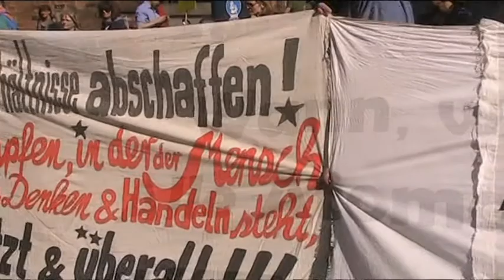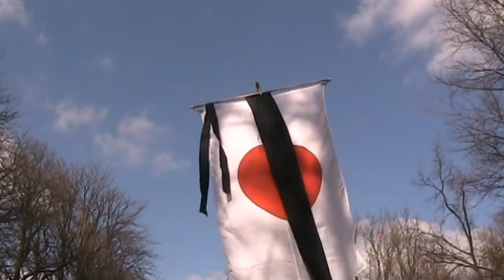Energiewende jetzt! - Kundgebung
Am 2. April 2011 gingen in Bremen unter dem Motto: "Energiewende jetzt!" 8000 Menschen gegen die Atompolitik der schwarz-gelben Bundesregierung und für die - schon aus Gründen des Klimaschutzes - notwendige Energiewende in Deutschland auf die Straße.

Während der Kundgebung erhoben zwei Jugendliche, Mara und Moritz von der Bremer BUNDjugend, schwere Vorwürfe gegen die politisch Verantwortlichen und die Betreiber der Atomkraftwerke, die seit Jahrzehnten für den ständig gefährlicher werdenden Schlamassel verantwortlich waren und sind, mit dem wir uns heute konfrontiert sehen. Ihre Rede ist eine schallende Ohrfeige für die Bundesregierung. Es sind diese beiden Jugendlichen, unsere eigenen Kinder, die Kinder die jetzt gerade irgendwo zur Welt kommen, unsere Enkel und alle kommenden Generationen, die von unseren gefährlich strahlenden Hinterlassenschaften - nach menschlichen Maßstäben sozusagen für die Ewigkeit - bedroht werden.

Die eindringliche Rede von Mara und Moritz ist in meinem Video von der Abschlusskundgebung in Bremen zu sehen und zu hören. Die Worte dieser beiden jungen Menschen haben wohl keinen der Zuhörer unbeeindruckt gelassen.

Die Rede sollte im Bundestag gezeigt werden, wenn dort demnächst über die Zukunft der Atomkraftwerke und den Umgang mit dem Atommüll debattiert werden wird. Jeder Politiker, der anschließend noch für den Weiterbetrieb der deutschen Atomkraftwerke eintritt, und alle Politiker, die der Präsentation dieser Rede fernbleiben, gehören wegen Missachtung des Grundgesetzes auf der Stelle ihrer Ämter enthoben!

Im Artikel 20a des Grundgesetz der Bundesrepublik Deutschland heißt es, soweit mir bekannt ist seit November 1994: "Der Staat schützt auch in Verantwortung für die künftigen Generationen die natürlichen Lebensgrundlagen ...". Und: Jeder Bundesminister hat bei seinem Amtsantritt geschworen, dass er seine Kraft dem Wohle des deutschen Volkes widmen, seinen Nutzen mehren, Schaden von ihm wenden, das Grundgesetz und die Gesetze des Bundes wahren und verteidigen, seine Pflichten gewissenhaft erfüllen und Gerechtigkeit gegen jedermann üben wird. Der seit dem Bau und der Inbetriebnahme des ersten deutschen Atomreaktors in Deutschland bereits entstandene Schaden ist durch nichts wiedergutzumachen. Den ersten Bundesregierungen könnte man ja noch zugutehalten, dass sie es vielleicht nicht besser gewusst haben. Aber spätestens seit dem Ende der sechziger, Anfang der siebziger Jahre des letzten Jahrhunderts kann sich damit niemand mehr herausreden.